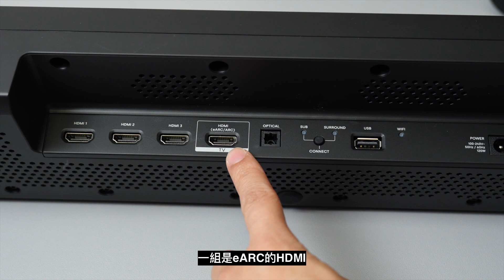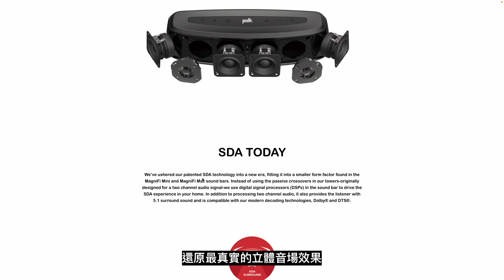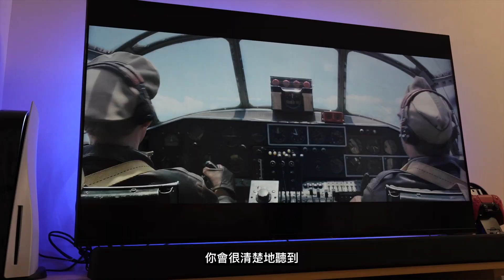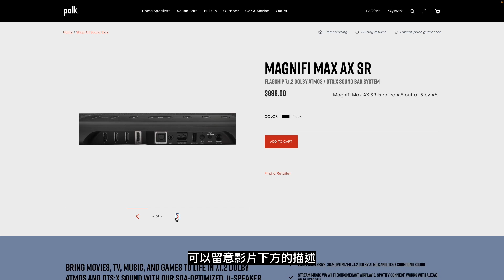[Soundbar開箱] Polk Magnifi Max AX SR 7.1.2 Surround Sound System 全面評測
00:00 Opening
00:31 Soundbar外觀
00:45 面板控制
00:56 各款輸入
01:21 豐富資訊的Display
01:41 單元佈局
02:56 規格及支援聲/音編碼
03:37 遙控器講解
04:50 電影播放測試
06:09 音樂播放測試
06:51 聽感分享（電影）
08:34 聽感分享（聽歌）
08:54 改善建議
09:28 售價

⭐️⭐️⭐️ 頻主有SAY ⭐️⭐️⭐️
觀眾您好
首先好感謝到來觀看影片☺️
相信你應該對本產品有興趣，才會找到我的頻道吧😆
假如觀看影片後，內容能夠幫到你
除此之外
加入成為這個頻道的會員並獲得福利：